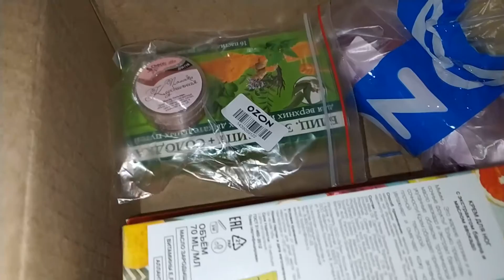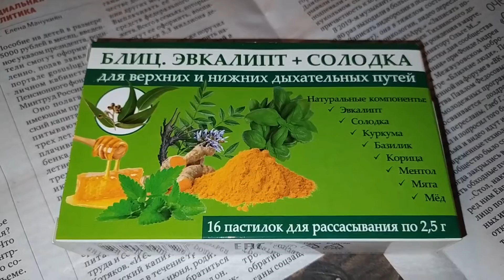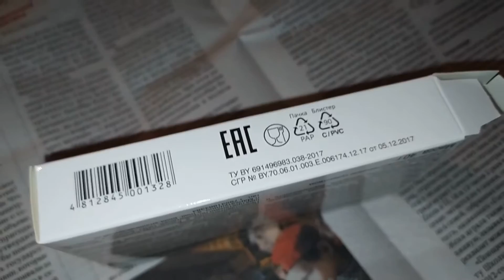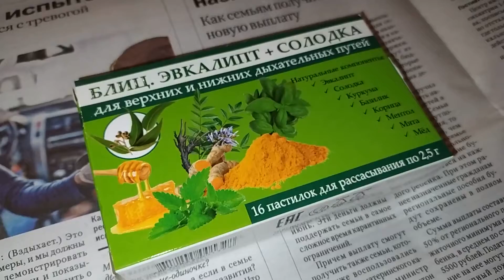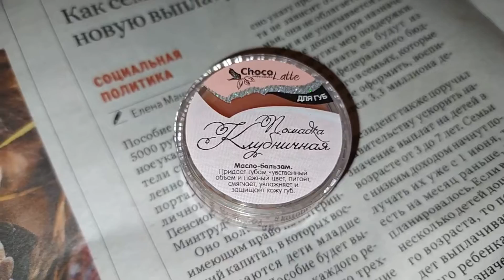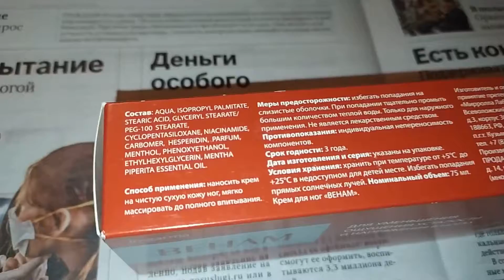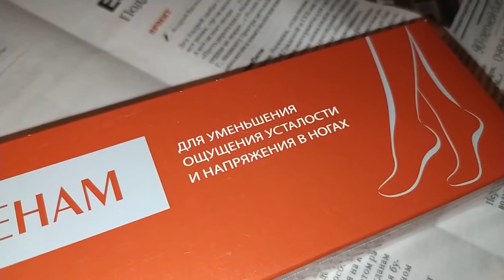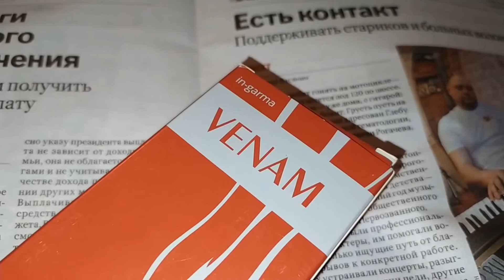НОВИНОЧКИ! Крема, бальзамы и пастилки с сайта OZON.RU (1 из 2)!!!